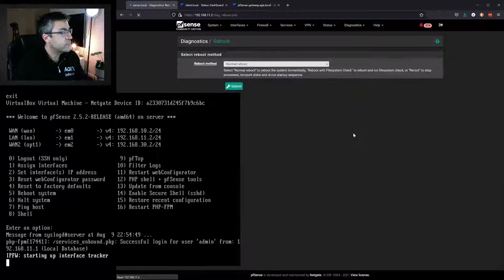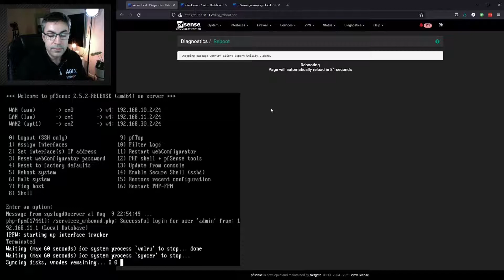Learn how to Reboot pfSense pfSense 21.x